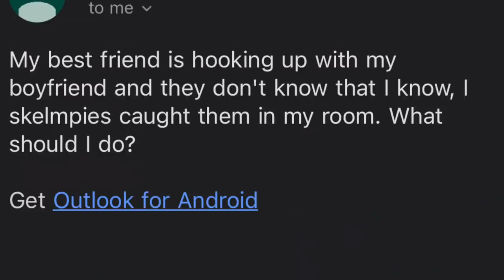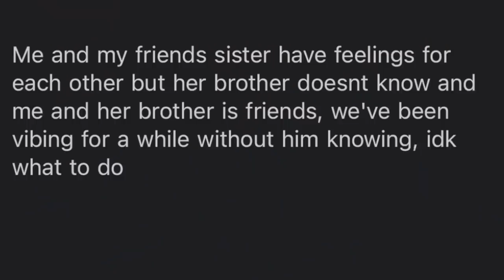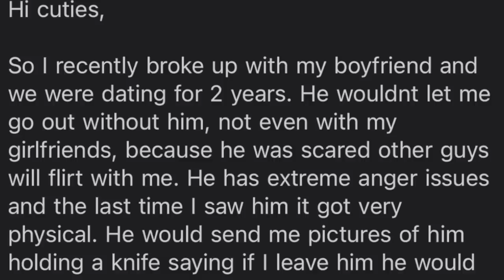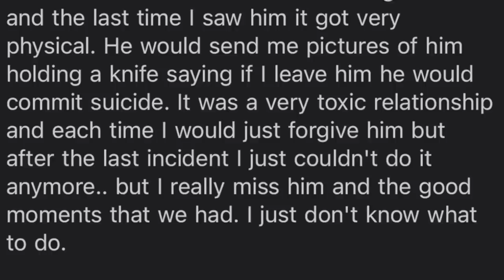How To Deal With TOXIC Relationships!